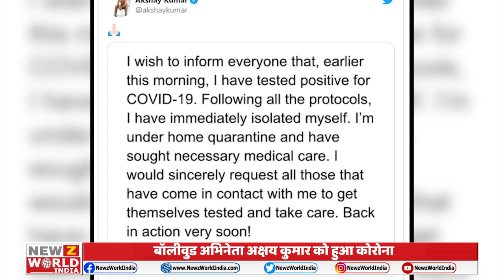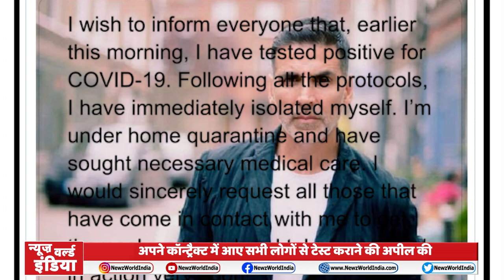Naxal Attack In Chhattisgarh | Bijapur Naxals Attack में 5 जवान शहीद | Latest Naxals News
top news today
top news today india in hindi
corona latest news today india hindi live
taza news
taza khabar
up ki taja khabar aaj ki
aaj ki taja khabar news up ki
taja samachar
taja samachar aaj ka
taja samachar aaj ka samachar
samachar taaja

Two Central Reserve Police Force (CRPF) personnel along with three state policemen were killed on Saturday during a gun battle with Maoists in Chhattisgarh's Bijapur district. A total of 20 security forces suffered injuries in the incident.

It was a joint anti-Maoist operation conducted by CRPF's elite unit CoBRA (Commando Battalion for Resolute Action), the District Reserve Guard (DRG) and the Special Task Force (STF) in the Tarrem area in which the shootout began at noon, the CRPF said.

The operation is still on and some Maoists are also suspected to be killed during the exchange of fire.